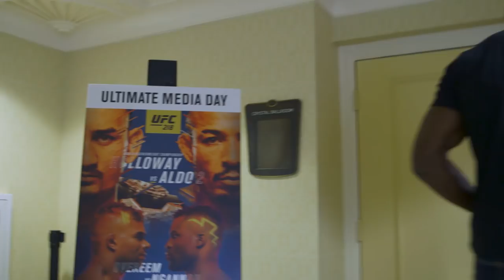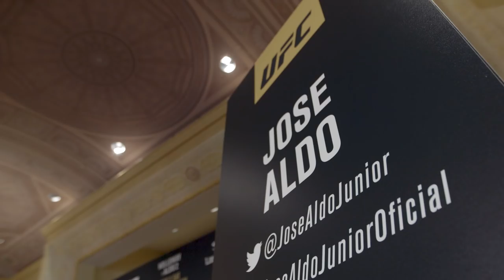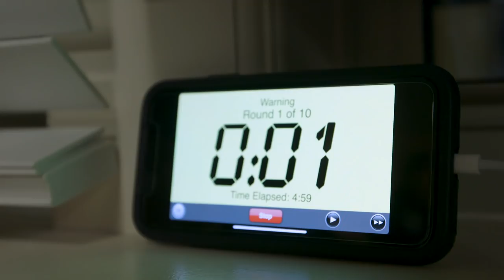UFC 218 Embedded: Vlog Series - Episode 5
On Episode 5 of UFC 218 Embedded, featherweight champion Max Holloway hones in on his boxing. Lightweight contender Justin Gaethje recalls an early interaction with the champ and enjoys a sushi dinner. His opponent Eddie Alvarez is high energy at the official media day, while heavyweights Francis Ngannou and Alistair Overeem take a more subdued approach. Former featherweight champion Jose Aldo reaffirms his plan to win the title rematch, then meets with women's featherweight champion Cris Cyborg and boxing gold medalist Claressa Shields. Thursday evening, the serious weight cutting begins for “Blessed.” UFC 218 Embedded is an all-access, behind-the-scenes video blog leading up to the featherweight championship rematch at UFC 218 on Saturday, December 2nd on Pay-Per-View.

UFC® is a premium global sports brand and the largest Pay-Per-View event provider in the world. Acquired in 2016 by global sports, entertainment and fashion leader, Endeavor, together with strategic partners Silver Lake Partners and KKR, UFC is headquartered in Las Vegas with a network of employees around the world. UFC produces more than 40 live events annually that consistently sell out some of the most prestigious arenas around the globe, while programming is broadcast in over 163 countries and territories to more than 1.1 billion TV households worldwide in 35 different languages. UFC FIGHT PASS®, a digital subscription service, delivers exclusive live events, thousands of fights on-demand and original content to fans around the world.